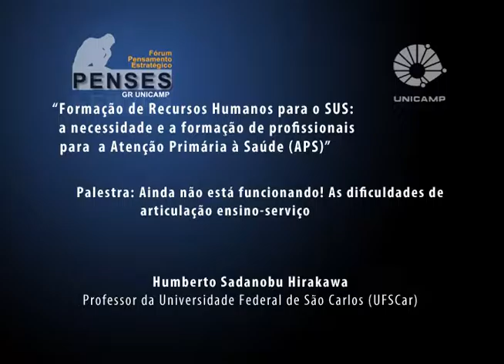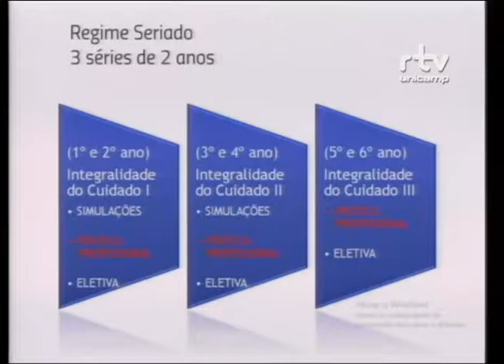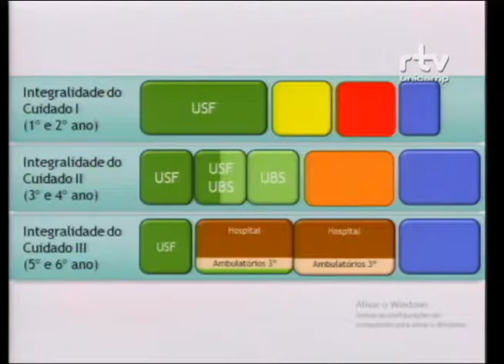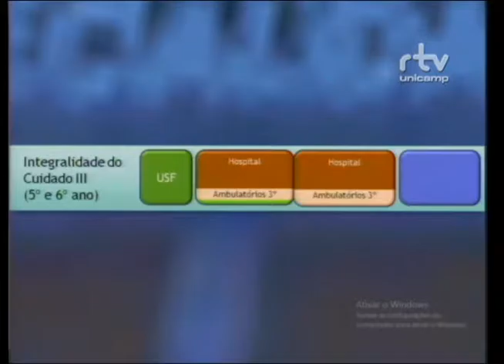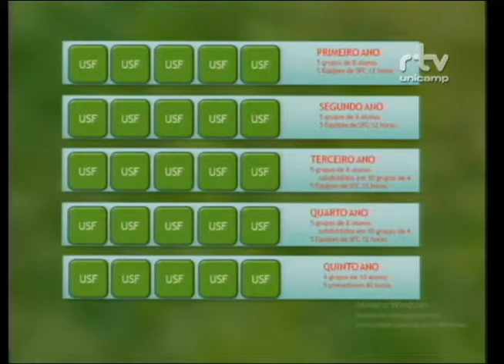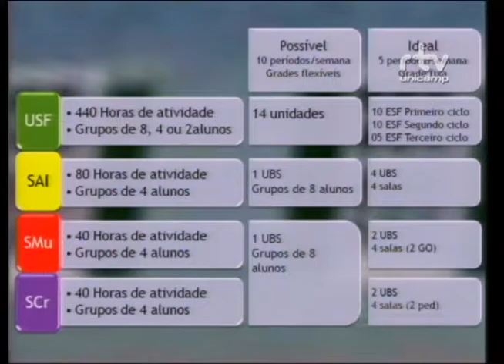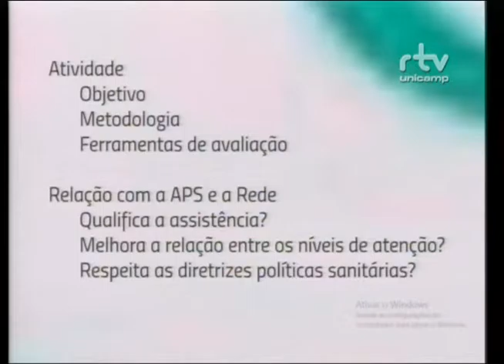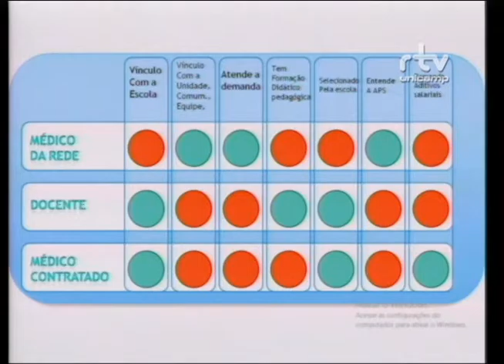Fórum Formação de Recursos Humanos para o SUS – Humberto Sadanobu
Humberto Sadanobu Hirakawa, professor da Universidade Federal de São Carlos (UFSCar), durante a palestra “Ainda não está funcionando! As dificuldades de articulação ensino-serviço”, no Fórum Formação de Recursos Humanos para o SUS: a necessidade e a formação de profissionais para a Atenção Primária à Saúde (APS). O evento foi realizado pelo Fórum Pensamento Estratégico (PENSES) da Universidade Estadual de Campinas (Unicamp), no dia 03 de outubro de 2016, no Centro de Convenções da Unicamp.